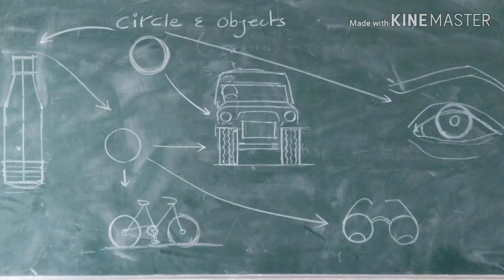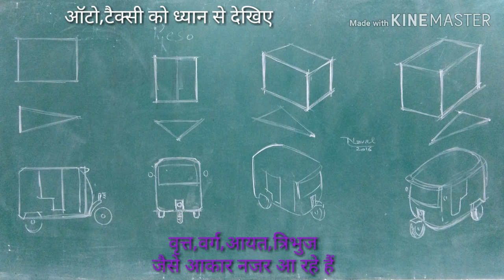Basics of Sketching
इस वीडियो में रेखाचित्रण की कुछ आधारभूत जानकारियाँ शेयर कर रहा हूँ,उम्मीद है आपको अच्छा लगेगा,आगामी दिनों में कुछ और वीडियोज अपलोड किए जाएंगे जो नवकलाकारों के लिए काफी उपयोगी होंगे...